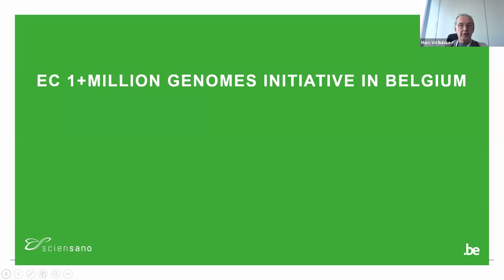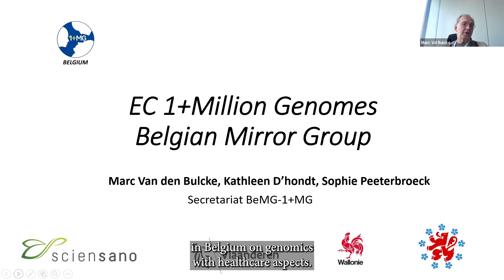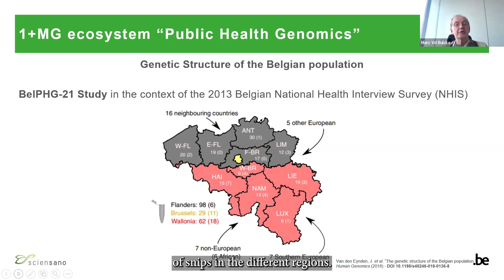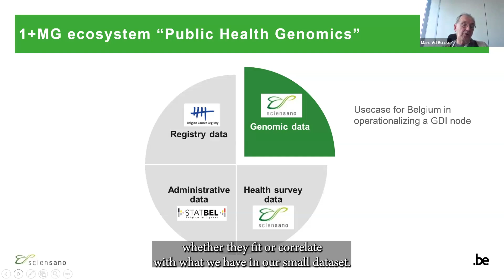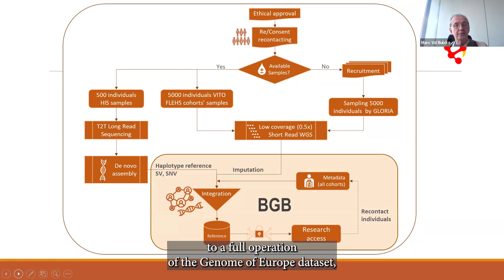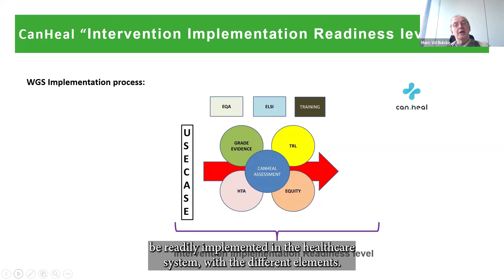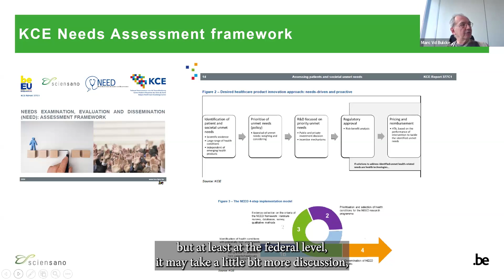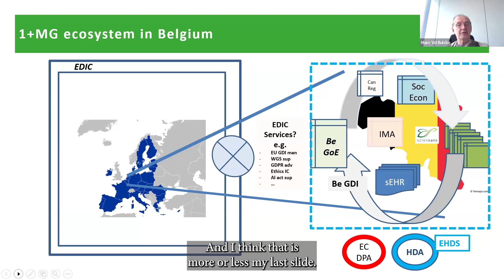2024 GDI National Genomic Plans workshop - Belgium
The European Genomic Data Infrastructure (GDI) project held a workshop "Towards the Implementation of National Genomic Plans in EU countries" on 25 June 2024 inviting four EU countries to share their countries' experiences.